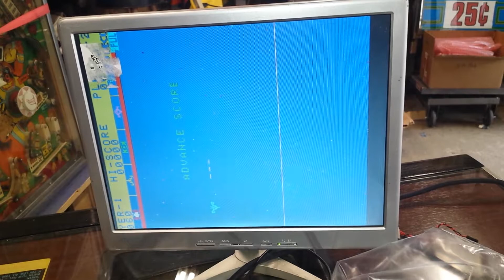astro fighter monitor upgrade